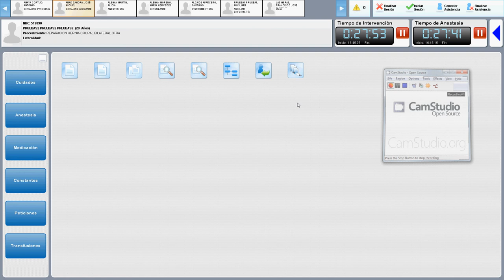TiCares_inicio y finalización de sesión